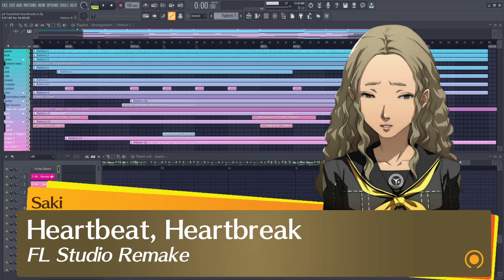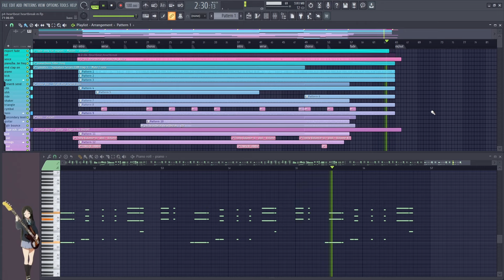Persona 4 | Heartbeat, Heartbreak | FL Studio Remake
This is my FL Studio remake/recreation/cover of Heartbeat, Heartbreak from the Persona 4 OST.

All parts transcribed by ear, all instruments (with the exception of Shihoko Hirata's voice) are virtual. Resources used: New York Concert Grand, Ample Guitar SC, Trilian 2 (bass), Triton EXTREME (strings), Omnisphere 2 (pad), Cymatics sample packs, VocalRemover.org, Fabfilter stuff, Fruity stock stuff, OTT in moderate doses, Guitar Rig

This song done by request. I can't guarantee doing all requests because some songs are too hard lol and I won't always have free holiday time to work all day on it.

Game: Persona 4
Song: Heartbeat, Heartbreak
Original composer: Shoji Meguro
Vocalist: Shihoko Hirata

Please credit and link to this channel if you use this music in your content.

Lyrics:

Tell me why you did it
Every dream falling apart
After the promise
Still aching, still aching
Oh, baby, I need your love
Looking so different
Glaring street light

Heartbeat, heartbeat
It keeps on pounding
Heartbreak, heartbreak
You tell me goodbye
Heartbeat, heartbeat

After the promise
Looking so different
Glaring street light